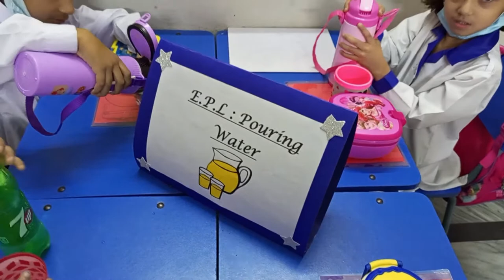Montessori Activity for kids/Pouring Water/ E.P.L Activity